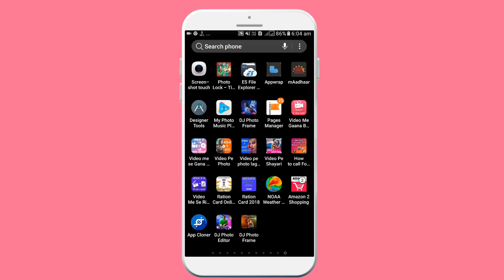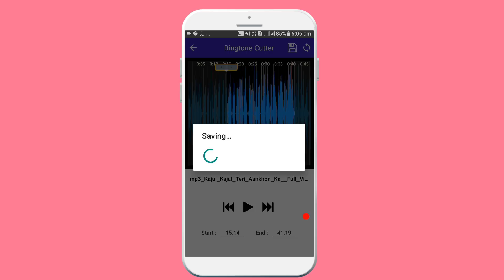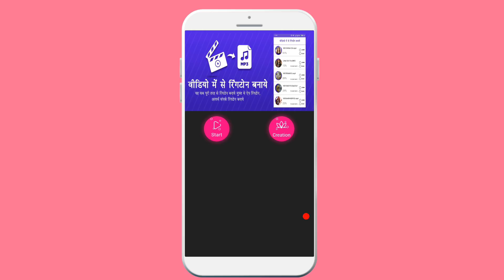किसी भी विडियो मे से Ringtone काटे।।और फोन आने पे मजा लो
जी हां दोस्तों अगर आप अपने मोबाइल से किसी भी विडियो मे से ringtone काटकर अपने आने वाले Call पे लगाना चाहते हैं तो फिर ये पुरा विडियो आपके लिए है तो
उसके  लिए आपको  मेरे  पुरे विडियो  को फोलो करके देखना होगा ।

👉  *Please*
👉 *Shear*
करें
1.make ringtone online free
2.creat a ringtone with your name
3.how to make ringtone with your name
4.create your own ringtones
5.how to make ringtone
6.english ringtone